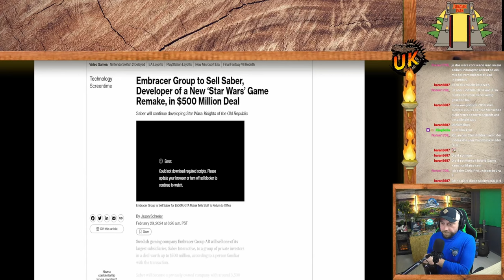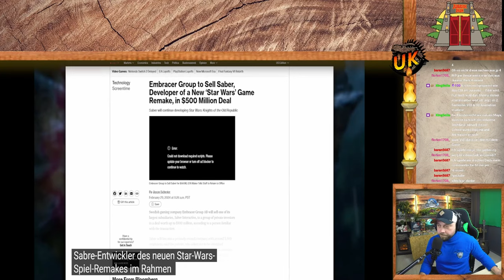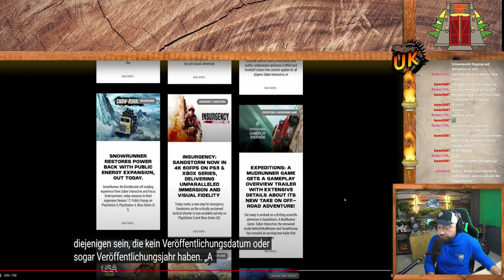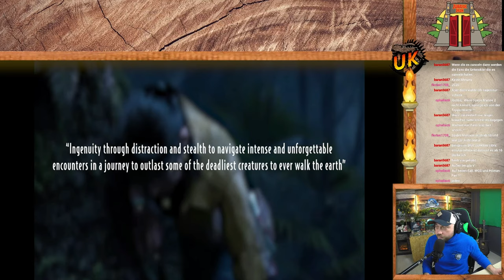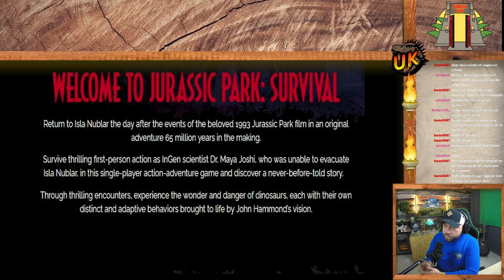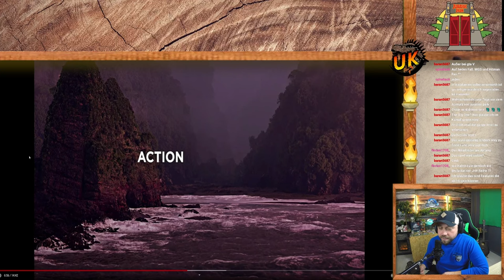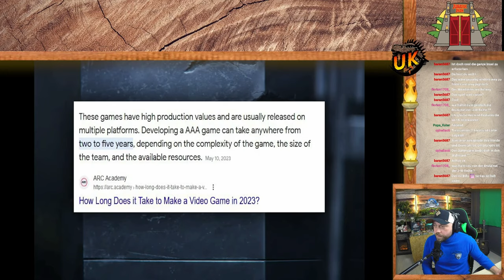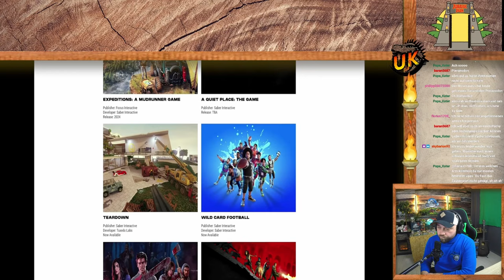Jurasic Park Survival kommt! Alle News zum Spiel | jurassicparksurvival Reaction@JurassicOutpost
Jurassic Park Survival wurde nicht gestrichen! Das Spiel kommt und es gibt einige Neuigkeiten vor Release!